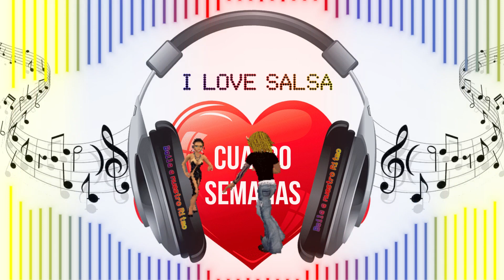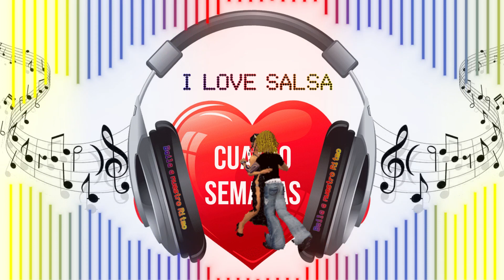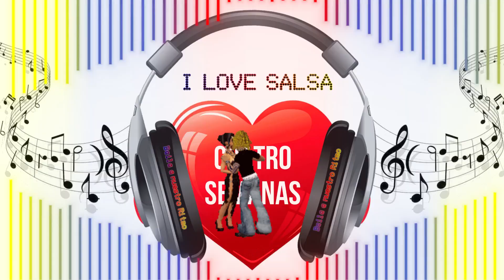Cuatro semanas Salsa Baul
Autor: Freddy Gutierrez